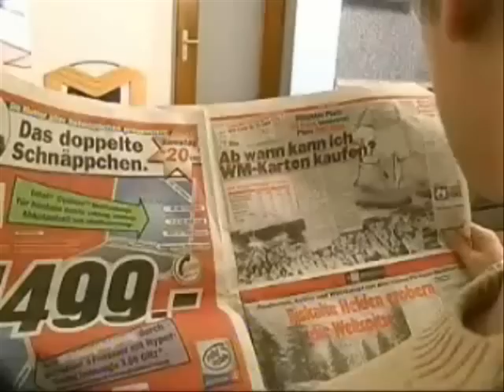haggis with slippers like these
This is a non official musicclip which i made for the Hardcorepunkband "Haggis" from Stavanger/ Norway . The Band knows of this clip. The song is on the Album "The beginning of the end" from 2008, it's out
The clip is made with a very simple program, nevertheless enjoy the clip, it's very funny, cause it's based on a german amateur Splatter Shortmovie "Der Hausmann" [= The Houseman], which kinda fits to the lyrics.